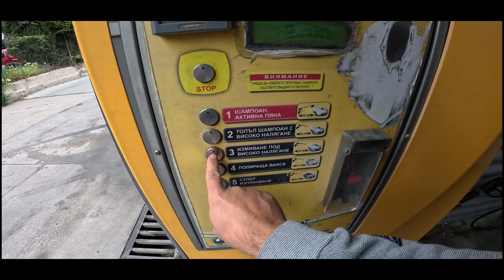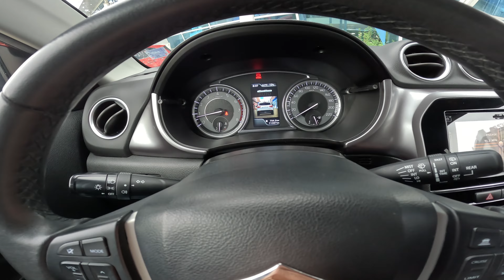ПРОдавам СУЗУКИ Витара 2019 1.4 Турбо 140 к.с. 4х4 | 71 500 км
Време е да минем на следващия SUV, затова вярната Vitara излиза на пазара. В това видео ще я измием, намерим място за снимки и ще дам  информация, която се сетя за живота на автомобила.

Запишете се за канала ни за още автомобилни емоции и теми.

Ако имате автомобил, който искате да представим или продавате и искате да покажем колко е готин, здрав и читав е, можете да ни пишете на .

Абонирайте се за канала за още автомобилни видеа, ревюта, каране и съдържание.

Благодаря, бъдете здрави и отговорни на пътя!